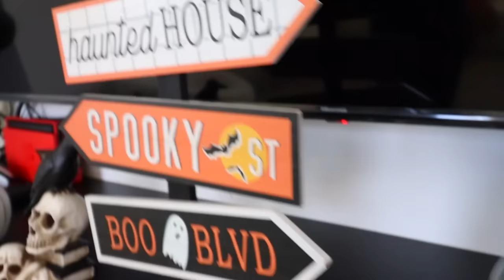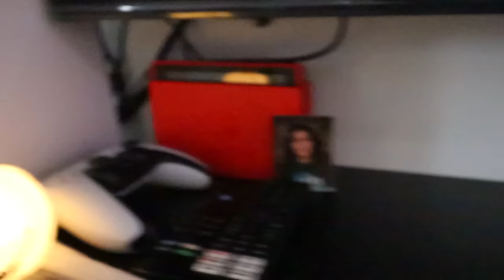DECORATING OUR HOUSE FOR SPOOKY SEASON!!